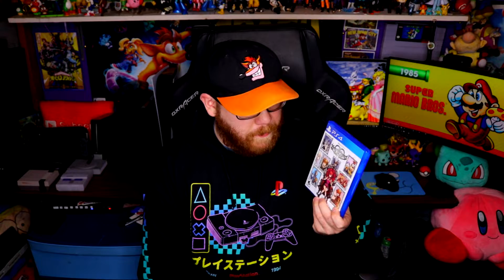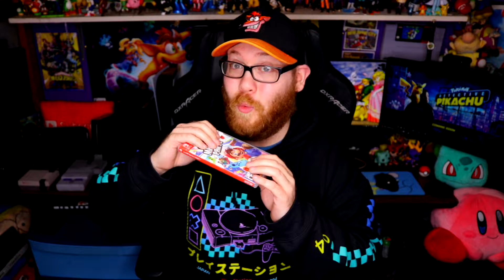I GOT A PS5 (Plus Some Games & Stuff) | Show & Tell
Welcome back to another episode of Show & Tell! Today we show off some of the new gaming pickups I've done in November. November's that time of year when game devs say "screw it let's release them all at once" and I hate it. But I hope you enjoy 😊